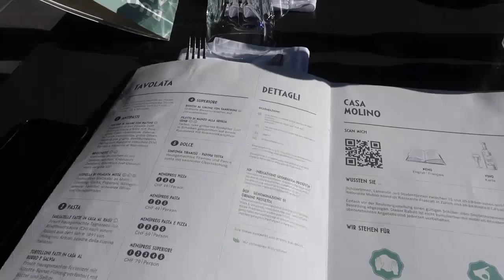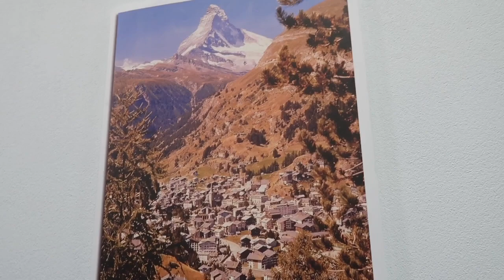ZERMATT & MATTERHORN | Gornergrat Bahn | Switzerland